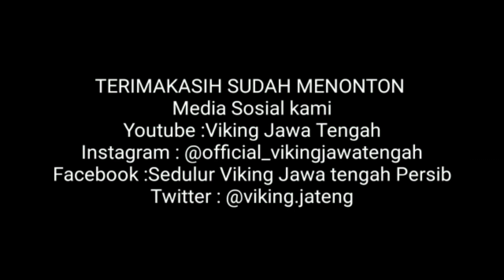Aremania Tolak Di Investigasi‼️Kok Enak banget gak mau ? Tim TGIPF Harus fokus Tegas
Trimakasih untuk

▪️Grub Facebook Sedulur Viking Jawa Tengah "Persib"
▪️Fanspage Viking Jawa Tengah
▪️Fanpage Vidio Viking Jawa Tengah Tv
▪️ YouTube Viking Jawa Tengah

🔹Semua Pendukung Persib bandung ▪️Bobotoh
▪️Viking Persib Club
▪️Bomber Persib
▪️Ultras Persib
▪️Casual Persib
▪️Ladies vikers
▪️Maung geulis.!!
▪️The Bombs

🔹Tim Persib Bandung Management Dan Media

▪️PERSIB TV
▪️INDOSIAR SPORT
▪️VPC MEDIA
▪️BOBOTOH TV
▪️VIKING TV
▪️VIKING JAWA TENGAH TV
▪️Dll

Office :
Jl. Jakenan-winong Km 3
Kec. Jakenan
Kab. Pati

Berikut ini skuad Persib Bandung  2022 /2023

👉Kiper

I Made Wirawan
Fitrul Dwi Rustapa
Satrio Azhar (Promosi)
Reky Rahayu

👉Bek

Bayu Fiqri
Victor Igbonefo ( Naturalisasi)
Henhen Herdiana
David Rumakiek
Eriyanto
Nick Kuipers ( Belanda)
Achmad Jufriyanto
Zalnando
Kakang Rudianto
Daisuke Sato ( Jepang /Filipina )

👉Gelandang

Marc Klok ( Naturalisasi)
Rachmat Irianto
Ricky Kambuaya
Erwin Ramdani
Febri Hariyadi
Frets Butuan
Dedi Kusnandar
Beckham Putra
Abdul Aziz
Ferdiansyah (Promosi)
Arsan Makarim (Promosi)
Roby Darwis (Promosi)

👉 Penyerang

Ciro Alves (Brazil)
Ezra Walian (Naturalisasi)
David Da Silva (Brazil)
Ridwan Anshori (Promosi)

Pelatih / Coach : Luis Milla (Spanyol)

Trimakasih 💙

Persib update
Pelatih persib
Bobotoh
Hasil pertandingan
Highligh Persib
Siaran langsung
Indosiar
Piala Indonesia
Maung bandung
Persib official
Berita persib
Berita persib terkini
Pt lib
Ciro alves
Jadwal pertandingan persib2022
Persija
Persebaya
liga 1 Indonesia
Info persib hari ini
Liga indonesia
Klasemen persib 2022
Live Indosiar
Klasemen terbaru piala presiden 2022
Hasil piala presiden persib vs bali united
Live persib hari ini
Liga 1 indonesia 2022
Jadwal piala presiden 2022 hari ini
Pemain asing asia persib
Channel persib
Update berita persib
Hasil piala presiden 2022 hari ini
Tribun
Tribunnews
Berita bola terkini
Pemain asing asia persib 2022
Persib bandung hari ini
Semua tentang persib
Stadion Gbla
Pelatih persib
Persib vs persija
liga 1
Podcast Persib
Podcast Sepakbola
Viking jawa tengah
Kabar persib terbaru
persibrangers
Persib rangers
Update Persib
Highligh Persib
Hasil pertandingan Persib
Vidio Persib Terbaru
Siaran langsung Persib
Live streaming Persib